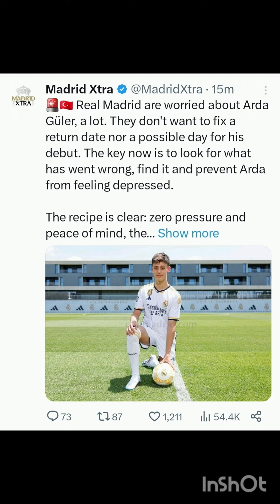ÚLTIMA HORA JFD sobre Güller y son MALAS NOTICIA